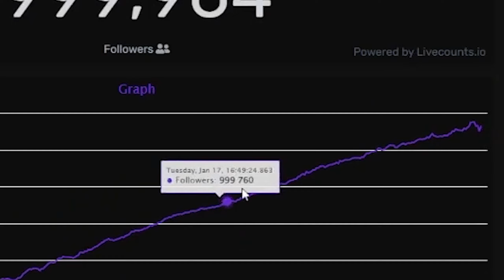Lily Getting Trolled At 1 Million Followers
Shylily Reached 1 MILLION Followers on Twitch!
Make sure to go check Shylily out and support her.